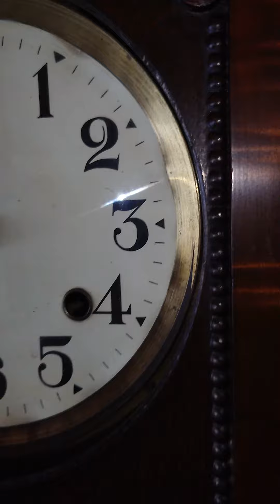今津時計店EPOCH印 宮型ゼンマイ振り子掛け時計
昭和初期製のやや大きめの宮型時計です。